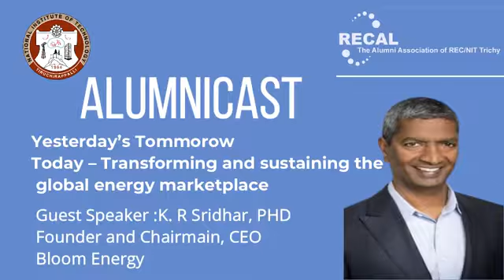K R SRIDHAR 1982 YESTERDAY'S TODAY TOMORROW